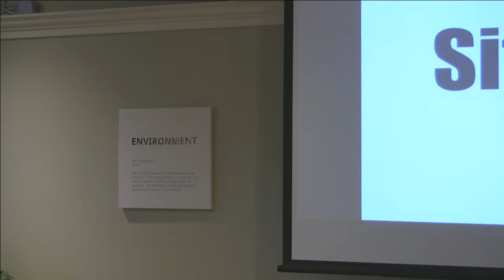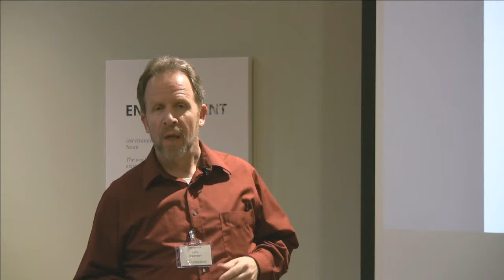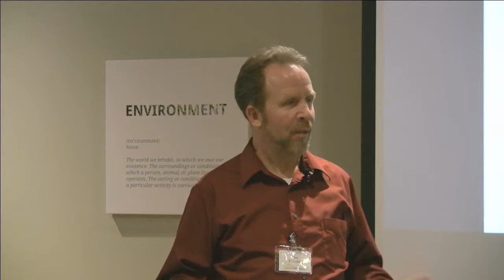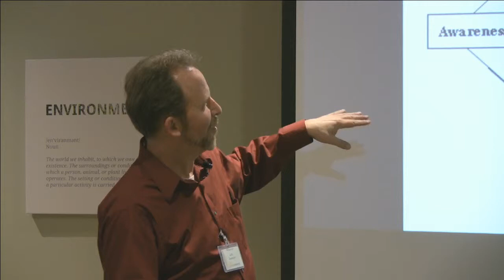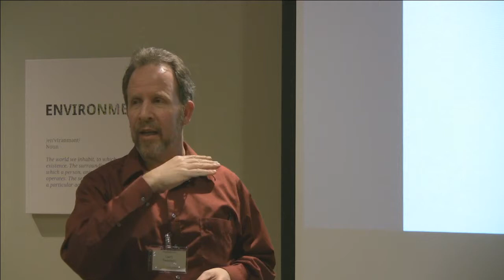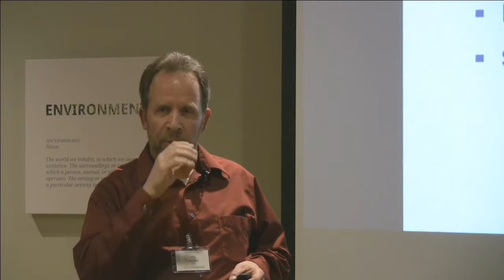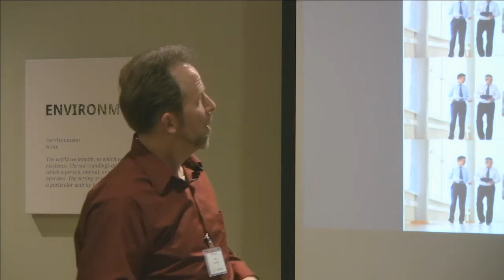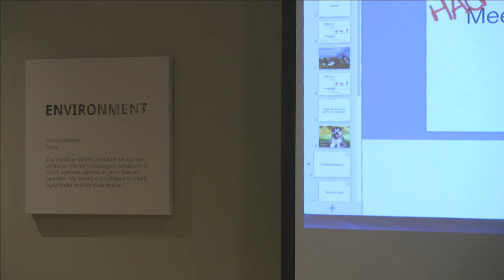Larry Swanson: How (and Why) to Change Your Sitting Habit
Spark Challenge
Stand up an average of three times per hour during their work day over the next month.

Speaker's Bio
Larry Swanson is a certified personal trainer, licensed massage therapist, and long-time speaker and presenter. A 12-year career in book publishing wrecked his low back, which led to years of medical research and self-care, culminating in enrollment in massage school. Over a 14-year massage career in downtown Seattle, he has helped hundreds of office workers cope with the vagaries of desk work. Larry's interest in office fitness originally arose from the pain patterns, posture issues, and ergonomic challenges he observed in those clients. When he discovered how deadly sedentary behavior is, he also became certified as a personal trainer to learn more about exercise and how to motivate people to move more. Larry has presented to thousands of people over the past 25 years, from small break-out sessions to large auditorium talks, from classroom trainings to conference education sessions. He is the author of the forthcoming book, "Scared Sitless: The Office Fitness Book."